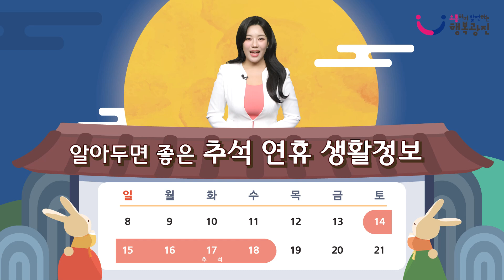추석 연휴! 꼭 기억해야 하는 생활정보